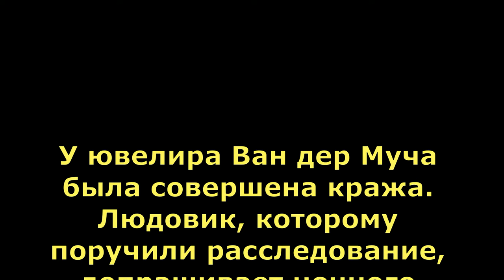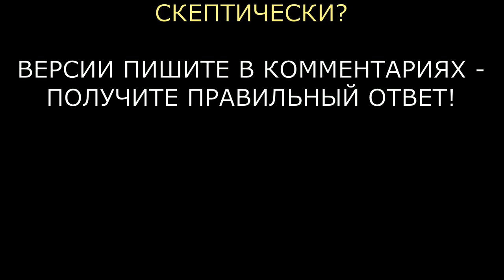Детектив Людовик. Немой Джо Детектив-комикс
Людо прибывает на место совершения преступления, задает вопросы различным свидетелям, среди которых находится и виновник.
Серия детективных задач с участием Людовика, по всей видимости, самая большая — она насчитывает более 600 историй. В этом выпуске "Немой Джо"